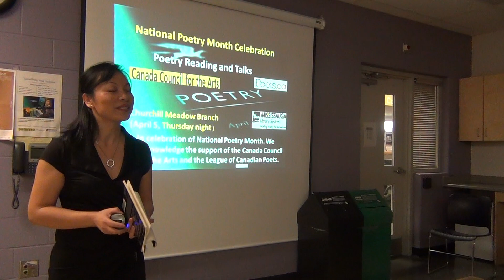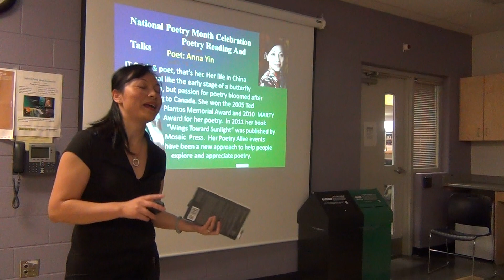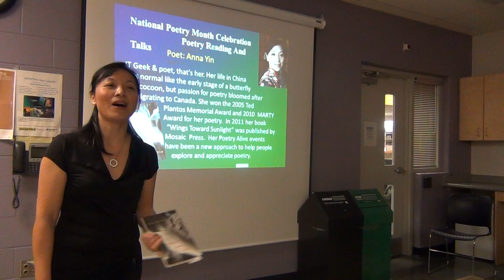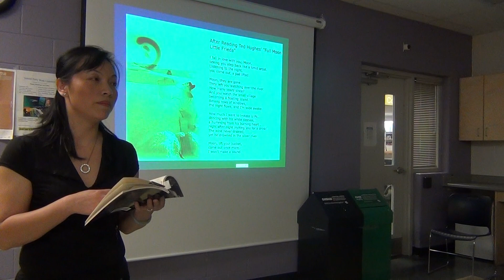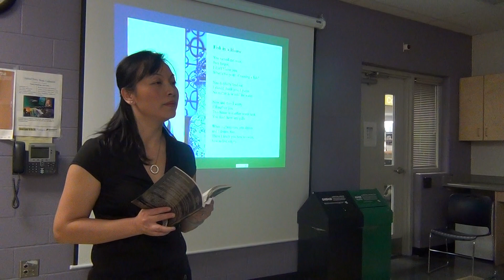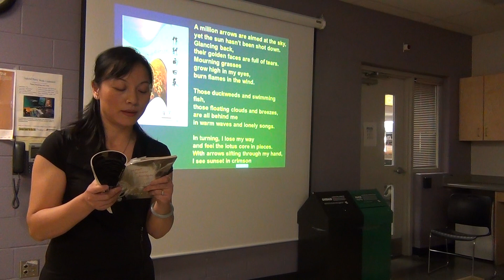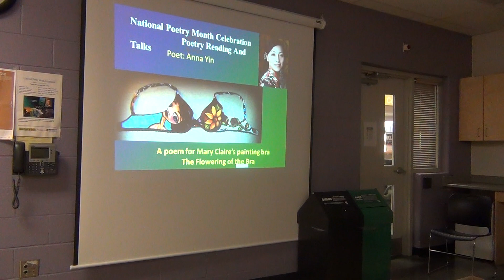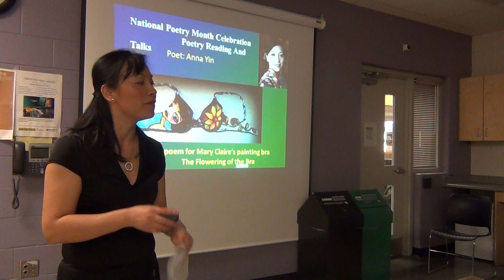Anna Yin reads at Mississauga's national poetry month event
Anna Yin reads at Mississauga's national poetry month event  on april 5,2012 , more on annapoetry.com